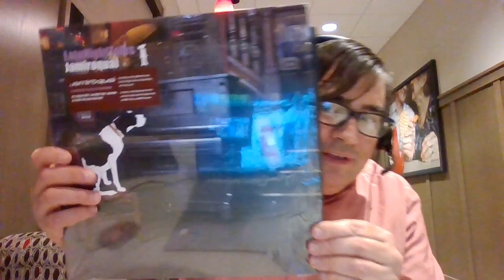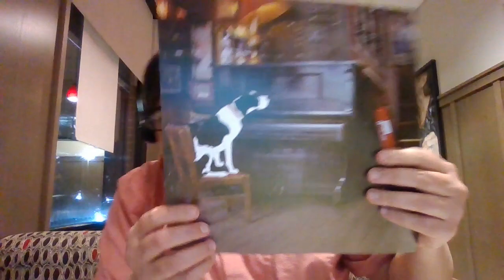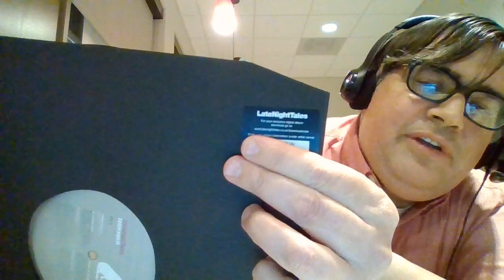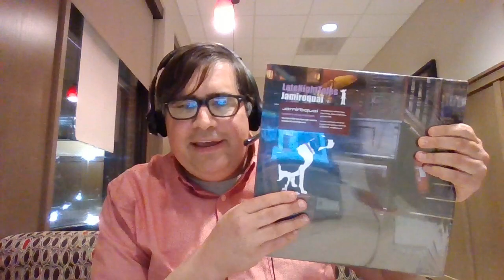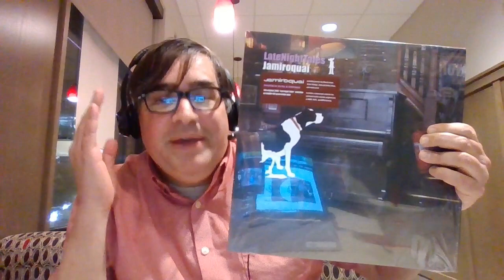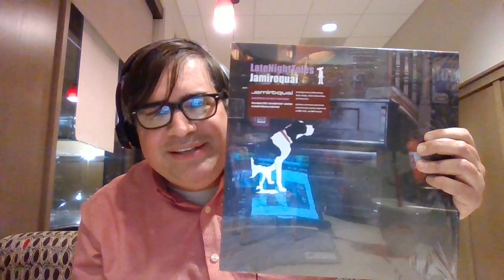'JamiroReviews' | NEW 'Late Night Tales : Jamiroquai' 10th Anniversary Vinyl Reissue!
Hello Online Jamily!

In today's episode I look and review the NEW 2023 reissue on vinyl of the 10th Anniversary of 'Late Night Tales : Jamiroquai'!